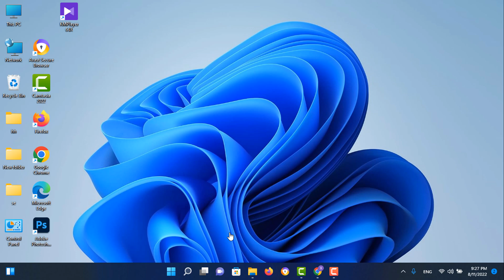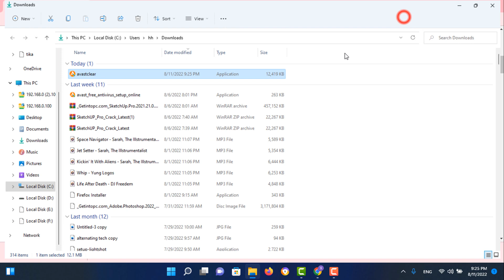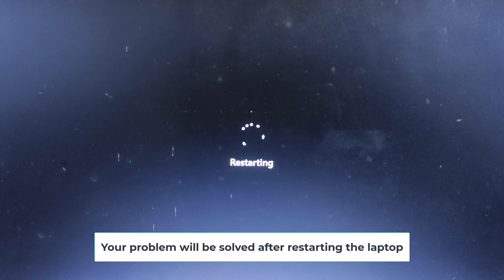How to uninstall Avast antivirus in windows 11 || Fix can't uninstall Avast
Fix can't uninstall avast || How to uninstall avast antivirus in windows 11